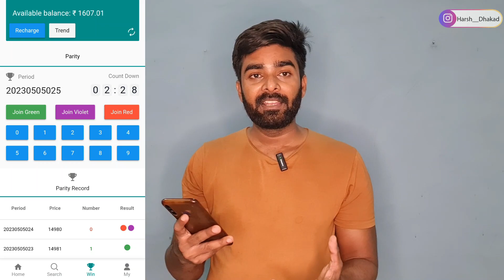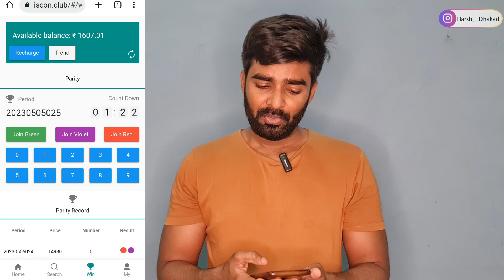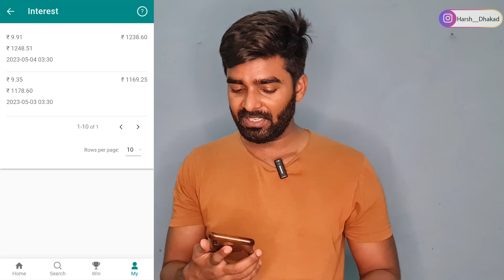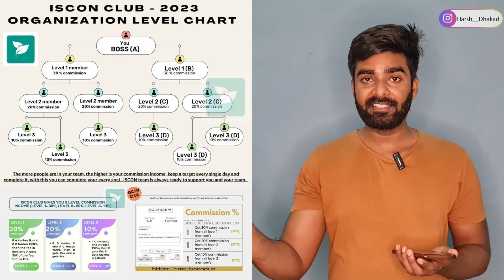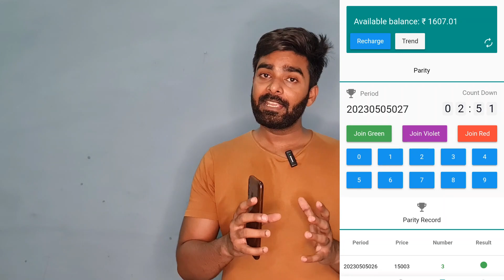Earn Money Online खूब पैसा कमाओ is App Se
Image Credit :: All images are download from Google Images (but credit is also goes to the creators or the website)
Information Source :: All the information are taken from wikipedia, books and other websites and of course my own too.

This is video has been recorded, edited and uploaded by me.